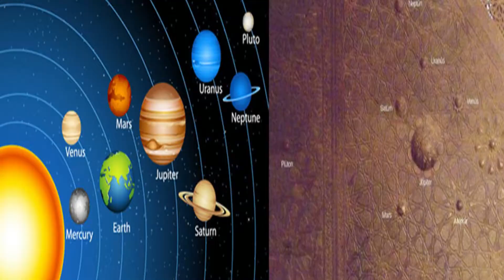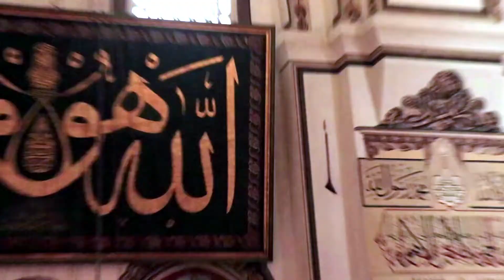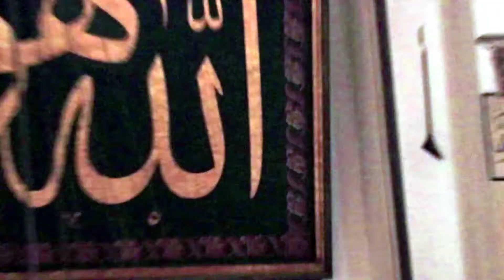"NASA'NIN YENİ KEŞFETTİĞİ 7 GEZEGENİ GÖK CİSİMLERİ OSMANLI BULMUŞ 6 ASIRDIR ULU CAMİİ MİNBERİNDE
Bursa Ulu Camii Tarihi ve Tarihçesi : 2215 metrekare alan kaplayan Ulu Cami, her biri dörder kubbeli 5 bölümden oluşur. Hemen hemen eşit büyüklükteki 20 kubbesinin ortasındaki kubbe açık olarak yapılmıştır. Telle örtülü bu orta kubbeden giren yağmur damlaları havuzda toplanır, ışık ise camiyi aydınlatırdı. Günümüzde kubbe camekanla kaplı olduğunda yağmur suyu toplama işlevini kaybetmiş ama aydınlatma görevi devam etmektedir.
 TAMAMEN ÜCRETSİZDİR
BÖYLE BİRŞEY YOK TAMAMEN ÜCRETSİZ
KENDİNİZE İYİ BAKIN
SAĞLICAKLA KALIN
İYİ GÜNLER